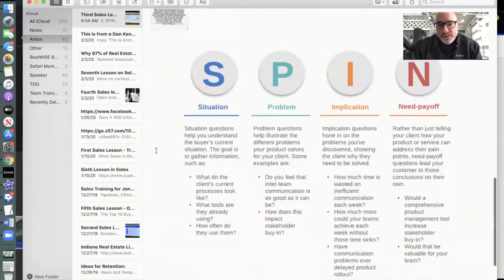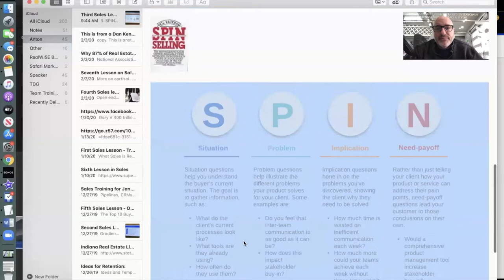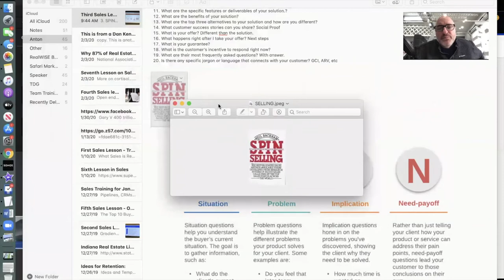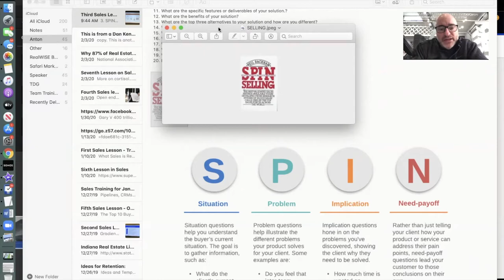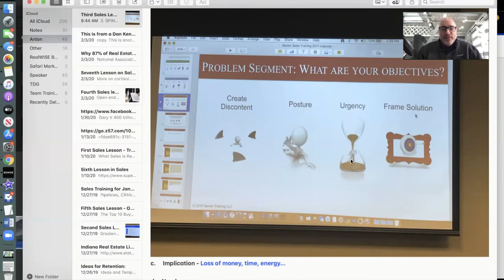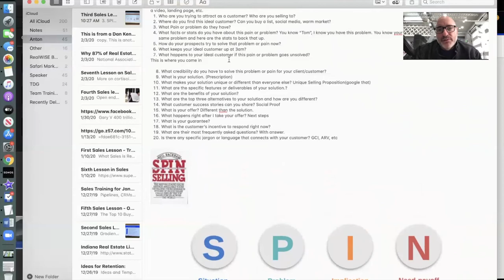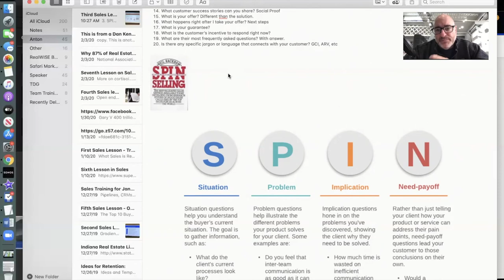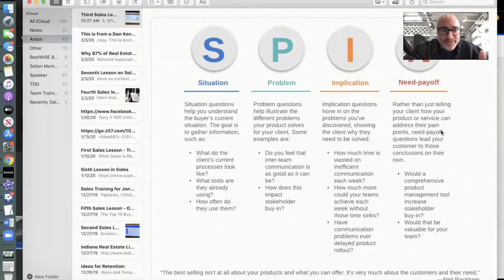Sales Training: SPIN Selling